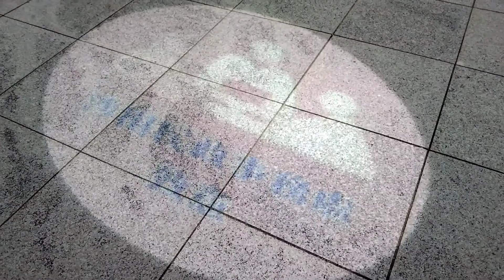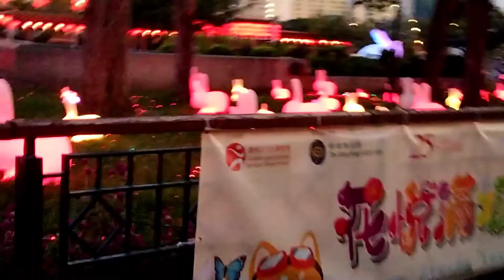Entertaining lantern in Shatin Park ofw enjoy #@mamabearvlog6646